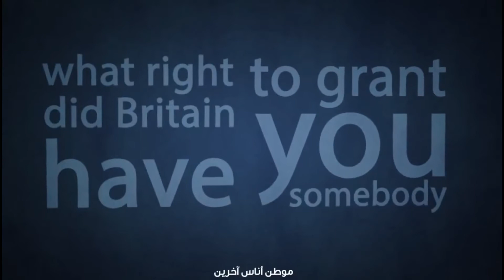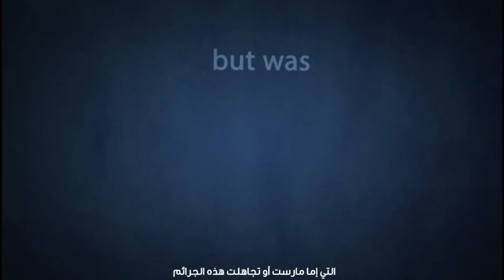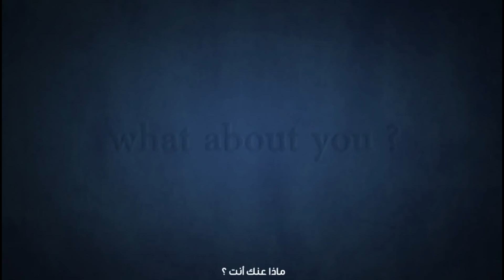The Truth About Israel and Palestine Revealed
Assalamualaikum

The above video is the truth about Israel and Palestine.
May Allah protect our brothers and sisters in Palestine.
Ameen